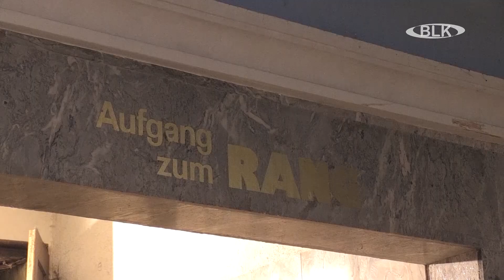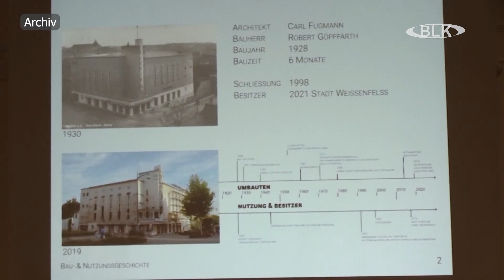Was wird aus dem Gloria in Weißenfels?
Schwimmhalle und Einkaufsmarkt in der Altstadt sind nur zwei wichtige Themen, die derzeit in der Stadt Weißenfels nicht nur von der Politik diskutiert werden. Auch die Frage, was wird aus dem ehemaligen Kino Gloria am Tor zur Neustadt. Mittlerweile liegt das Ergebnis des Architektenwettbewerbs vor. Darüber haben uns mit OB Martin Papke unterhalten.